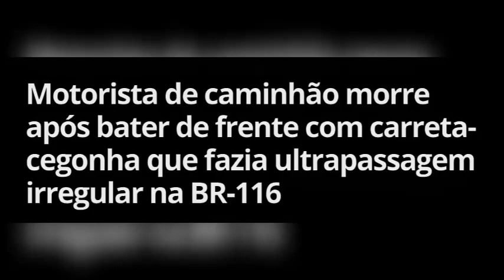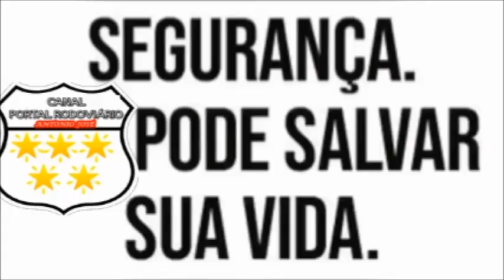Caminhoneiro vem a óbito após bater com carreta cegonha que fazia ultrapassagem irregular na BR 116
De acordo com a Polícia Rodoviária Federal (PRF), a batida foi provocada pelo motorista da carreta-cegonha, um jovem de 26 anos, que fez uma ultrapassagem irregular na via.
O motorista de um caminhão que transportava uma carga de mandioca perdeu a vida após bater de frente com uma carreta-cegonha, em um acidente no Km 727 da BR-116, no trecho da cidade de Boa Nova, sudoeste da Bahia. O motorista da carreta e um passageiro do caminhão ficaram feridos.
ele e o motorista que provocou a batida foram socorridos pelo Serviço de Atendimento Móvel de Urgência (Samu), em estado grave, e levados para o Hospital Prado Valadares, na cidade de Jequié. o acidente aconteceu por volta das 21h40 de quinta-feira (1º) e a pista ficou interditada até as 6h20 desta sexta (2).